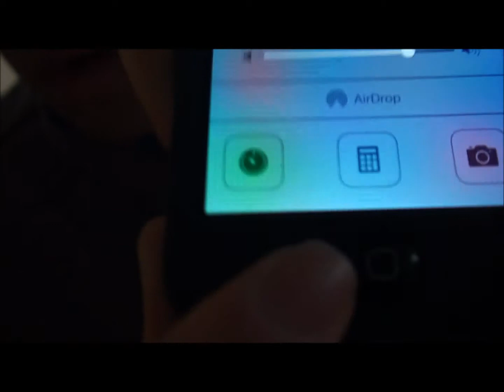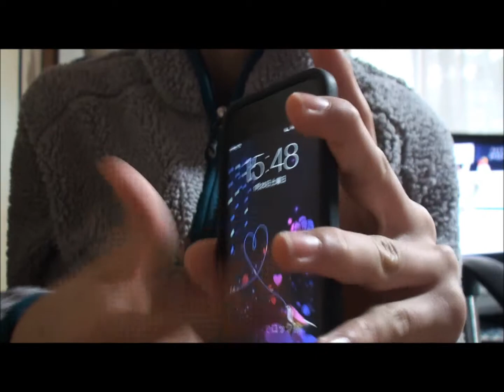ホームボタンと付属品が凄いiPodtouch5G用シリコンケースのレビュ‼︎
SwitchEasyのiPodtouch シリコンケースです。
付属品

本体×１
液晶保護フィルム(クリスタルタイプ グレアタイプ)×２
液晶保護フィルムを貼るときに気泡を追い出すコテ×１
イヤホンジャックカバー×２
lightningコネクタカバー×２

amazon購入ページのリンク!!↓↓